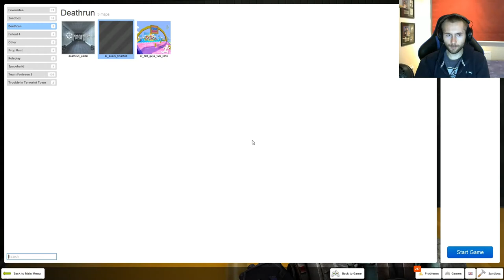Doom_Final Deathrun Map (Garry's Mod)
This is a Garry's Mod Video featuring the Doom_Final Deathrun Map. If you are interested in Trying this map, the link will be in the description below.